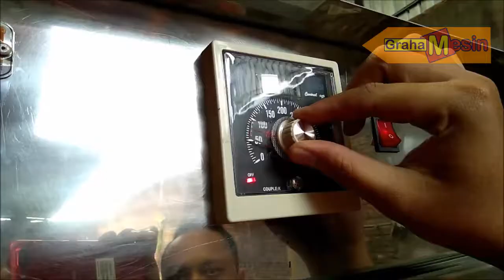Cara Efektif Mengeringkan Bahan Kerupuk, Ikan, Jagung, Kacang, Rempah-Rempah Saat Musim Hujan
Mesin Oven Pengering Serbaguna adalah mesin yang berfungsi untuk mengeringkan berbagai bahan makanan, contoh seperti kerupuk, kemiri, ikan, selai pisang, makanan ringan, produk herbal dll. Mesin ini juga disebut dengan Food Dehydrator.

Mesin ini bekerja secara otomatis denga mengeringkan bahan makanan dengan suhu yang sudah di atur dengan maksimal 90derajad celsius. Mesin ini juga berfungsi untuk mengeringkan atau mengurangi kadar air, menjaga ketahanan atau tingkat tahan lama produk  tanpa bahan kimia.

INformasi Pemesanan
Kantor & Workshop

CV. Graha Mesin Globalindo
Jalan Raya Kapi Sraba Ruko Kav.3 Blok 10B No 39,
Mangliawan, Pakis, Malang, Jawa Timur 65154.
WHATSAPP & EMAIL

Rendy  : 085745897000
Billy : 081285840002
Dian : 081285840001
Call Center